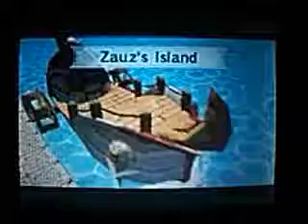Episode 72:Zauz's Island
Instead of putting this island into two parts, I just decided to get it done all at once.

The fourteenth installment of the Zelda Universe Phantom Hourglass visual walkthrough sends Link through Uncharted Isle, to Zauz's Island, and ultimately back .

Finding the Chart Map on Zauz's Island.